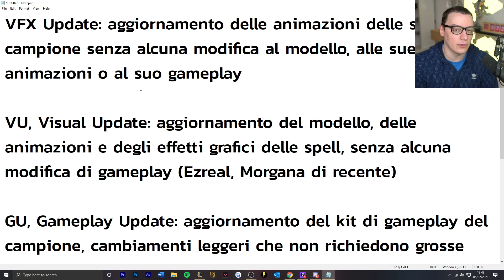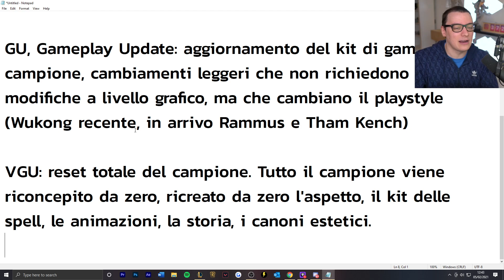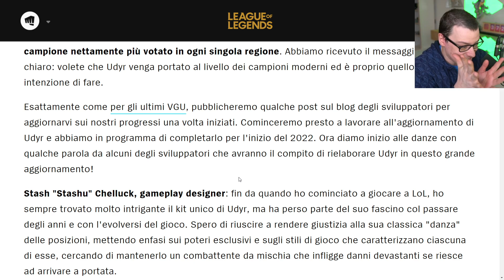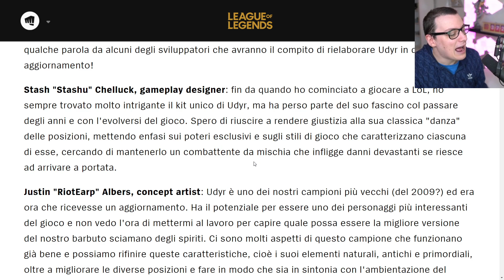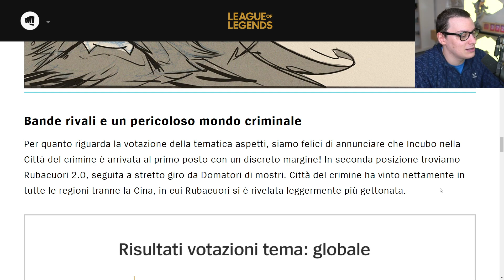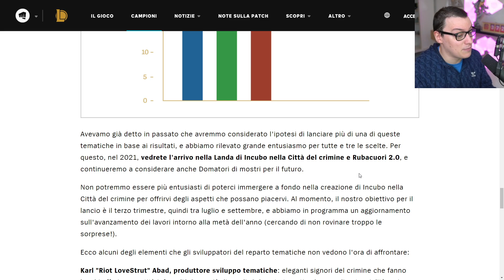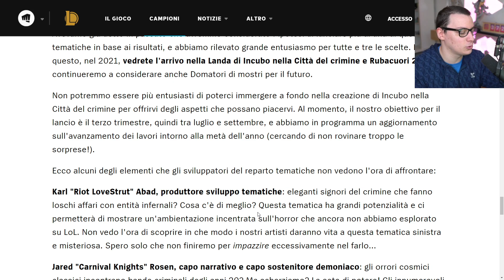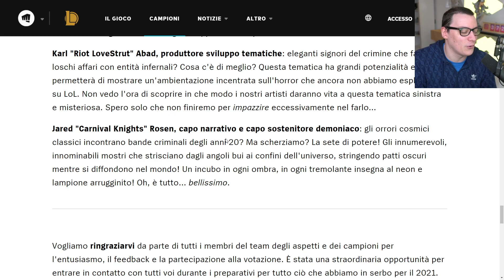FINALMENTE Udyr verrà reworkato! - League of Legends